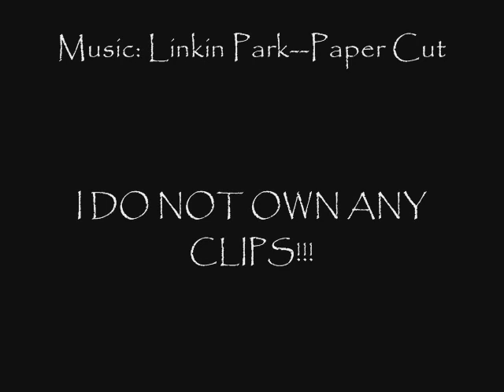Horse Falls [Re-Upload]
HELL YES! I disputed copyrights today, and I got so much back!